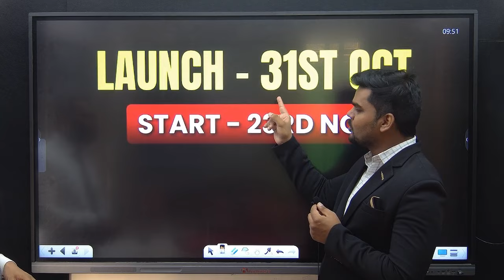ALERT WE'RE CLOSED ⚠ !!|12TH STD | BOARD EXAM 2025 | PRADEEP GIRI SIR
Video Link :    • How to Login and Purchase in Android ...

1. Open your browser and enter web.classplusapp.com.
2. Enter your org code and click on verify and then enter your mobile number.
3. Enter the OTP you have received and login